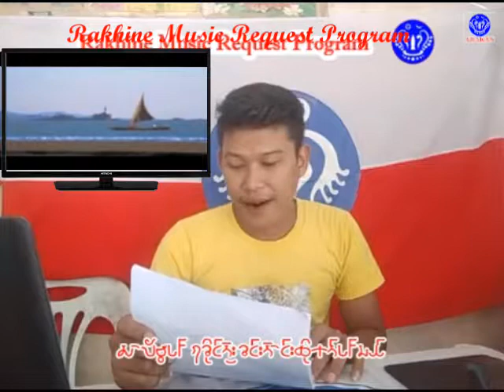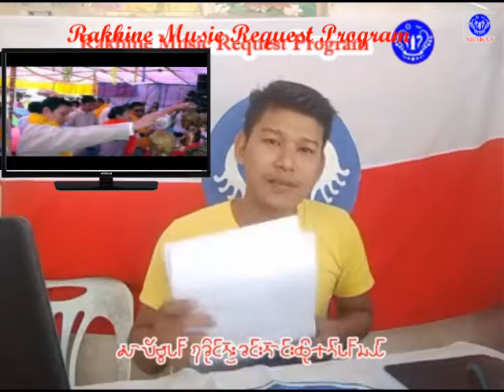ေမာင္ထြန္းပါ ကြၽန္းကအခုအဟိ ထိုင္းႏိုင္ငံမွာပါ အဆိုေတာ္ ဝင္းကိုခိုင္ သီဆိုထားေရ လြမ္းရကိုအိပ္ ေတးျခင္